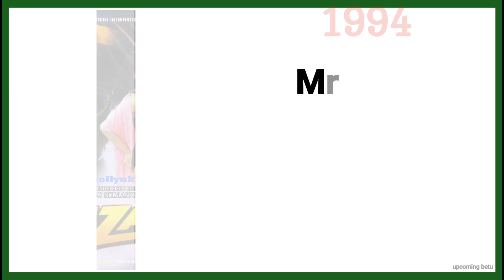Director t Rama Rao Movie list | T Rama Rao box office collection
Director t Rama Rao | T Rama Rao box office collection |

About this video :- doston is video mein director t Rama Rao ke all movie list ke bare mein bataya gaya hai all movie list

Your queries 👇
T Rama Rao box office collection
t Rama Rao all movie list
director t Rama Rao superhit movie list director t Rama Rao
T Rama Rao full movie list
T Rama Rao film list